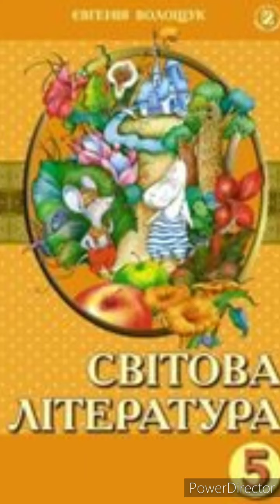"Момотаро, або Хлопчик-Персик"//Світова література 5 клас//Волощук